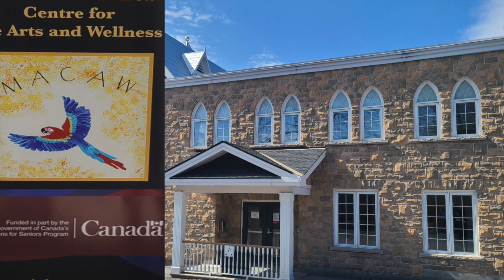ROB LUTES SHOW 4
Some of you will know Rob as a member of Sussex Vibrafolk, who put on a wonderful show at Watson's Mill Museum in July. Since the release of his first album Gravity in 2000, Rob has steadily built a collection of exquisite songs that inhabit the intersection of blues, folk, Americana, and the contemporary singer-songwriter genre. As skilled delivering a Piedmont blues classic as he is performing his own acclaimed original songs, Lutes's masterful finger style guitar work and soulful voice bring an unmistakable intensity to his live performances.